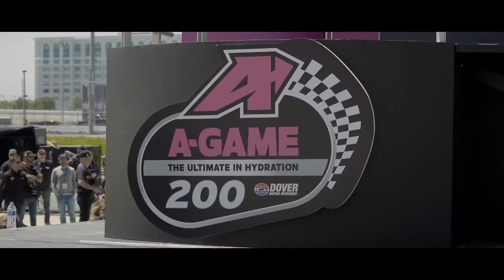Kyle Weatherman Takes on the Monster Mile!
Kyle Weatherman battles the Monster in Jesse Iwuji Motorsport’s debut at Dover Motor Speedway!